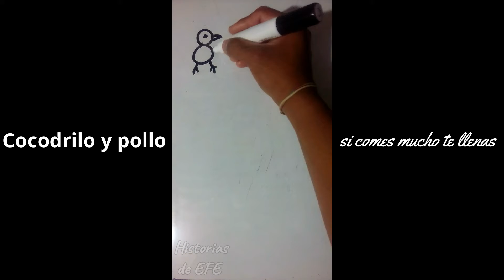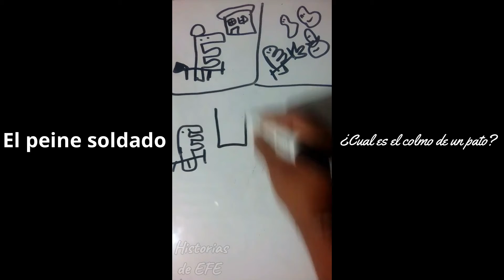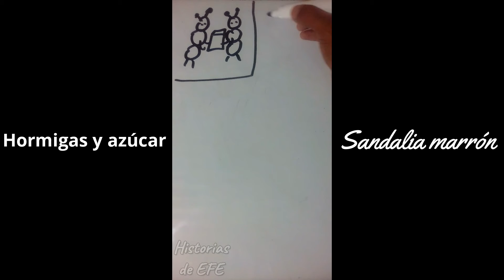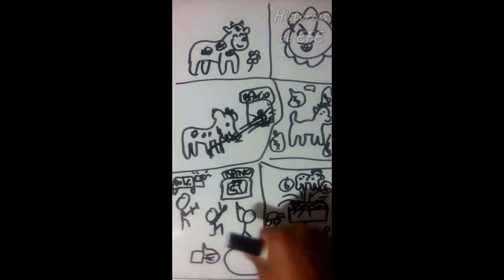Recopilación absurda marzo/ totalmente absurdo🎉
Este video es un absurdo total, está conformado por mis videos cortos del mes y con frases tontas y realmente absurdas.
psdt: jajaj lo siento ahora sí haré mas videos xd